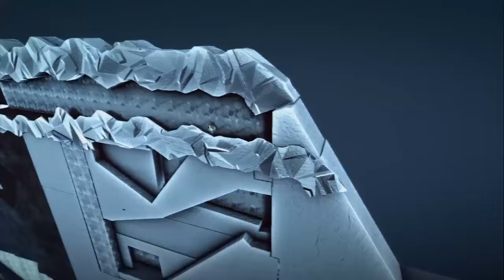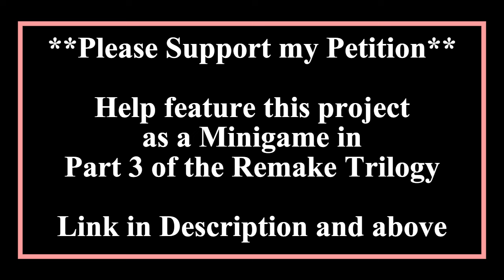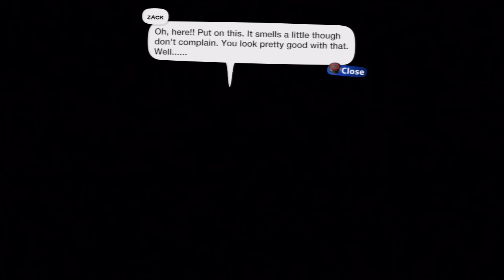Final Fantasy 7 (FF7) Remake - Showcase Trailer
Final Fantasy VII (FFVII) Remake is my reimagining of the classic PS1 game, built using LittleBigPlanet 2's engine. Reunite with Cloud and the rest of the party in over 138 videos, with every element of the 1997 game transformed into the platformer genre. From the iconic characters and memorable music to the intricate materia system and challenging bosses, each aspect has been carefully crafted to provide a fresh and exciting experience for players. Whether navigating through familiar locations or encountering reimagined enemies, this remake offers a unique perspective on a beloved classic. This showcase trailer offers a glimpse into every part of the game, serving as an introduction to this familiar yet newly reimagined world.

Please also consider signing this petition to support the integration of this fan creation into the official game, which I aim to share with Square Enix. Your support can help bring this fan-made project to a wider audience

PSN ID - BRRPPPPPPPPPPPPP
Credit to the following people for help with music -
BAILE_FLAMENCEO